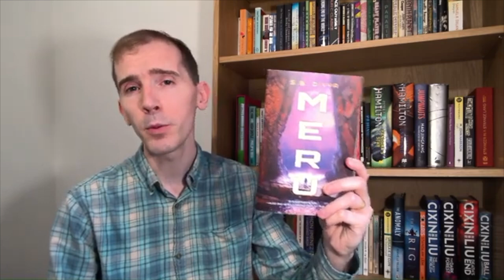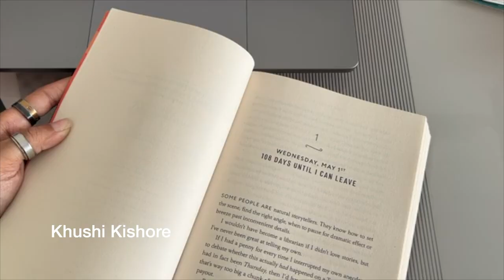August 2024 BookTube Shoutouts [10 CHANNELS]